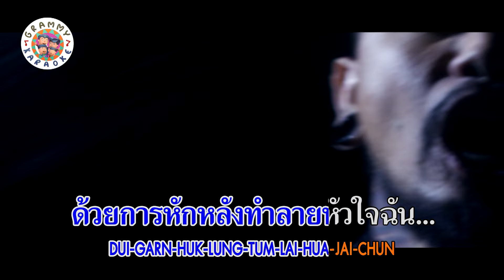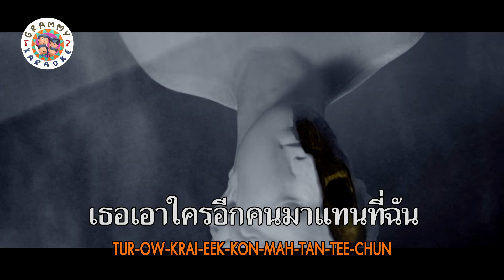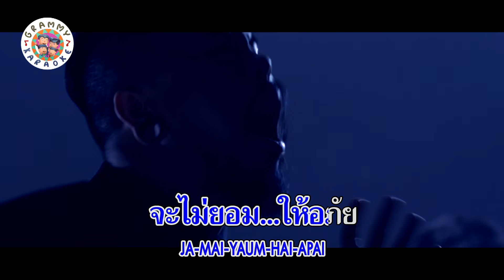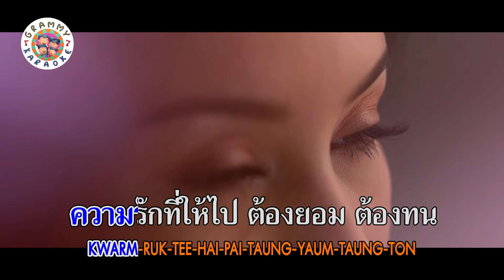คาราโอเกะ หักหลัง - Retrospect